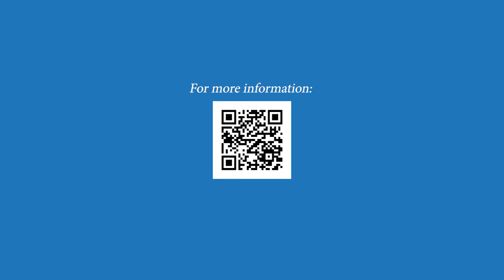Machine Hearing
How AI and Deep Learning was first used in machine hearing (giving computers the ability to recognise and understand the sounds around them)